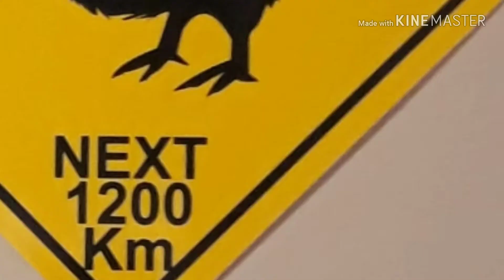24 August 2018